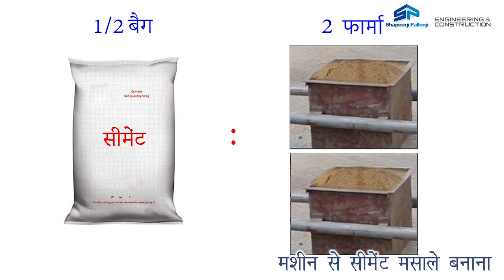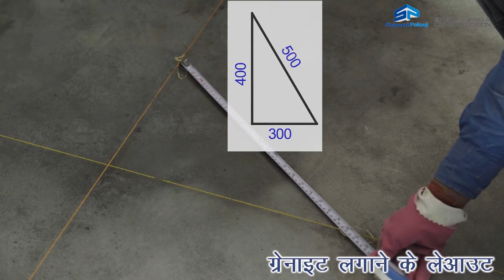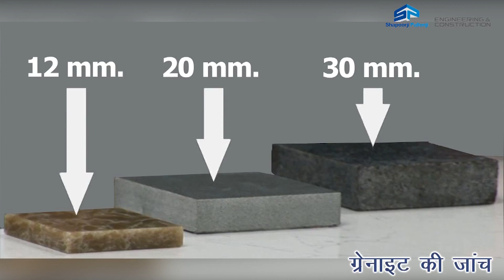Granite Flooring - SP Hand Skills Training Video (Hindi)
In this training video by Shapoorji Palonji E&C, one can learn the correct procedures, methodology, best practices, DOs and DONTs for Granite Flooring.